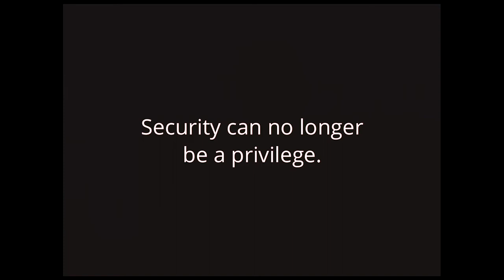Hacking the World (33c3) - deutsche Übersetzung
The struggle for security for all.

In this lecture I wish to reflect on the maturation of the security and hacking communities and their role in larger societal and political participation. We'll reflect on the predominant role that technology has been growing into our lives, and the responsibilities we have in nurturing it. After having spent the last years in researching, exposing, and preventing the electronic targeting of dissidents and journalists, I hope to synthesize my experience and suggest how to reconsider our tactics, the successes, and the failures, and hopefully draw some inspiration for a brighter future.

['Claudio "nex" Guarnieri']